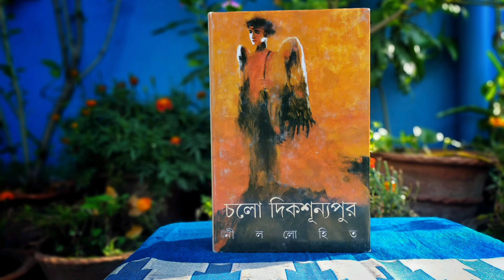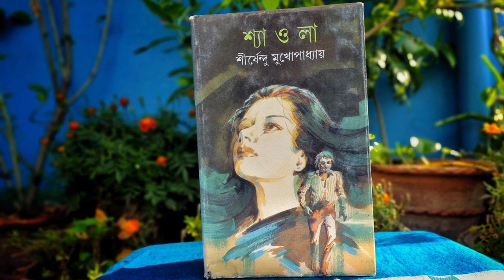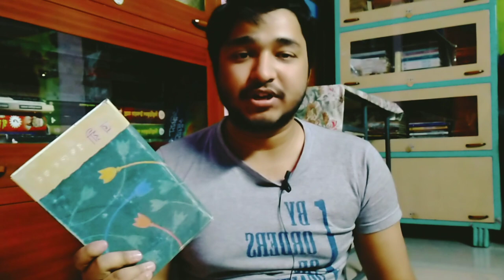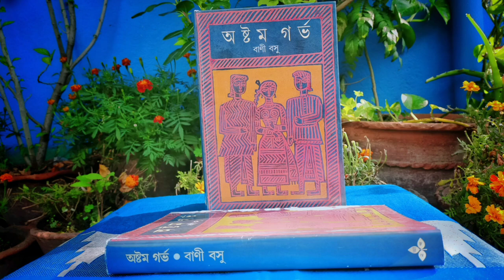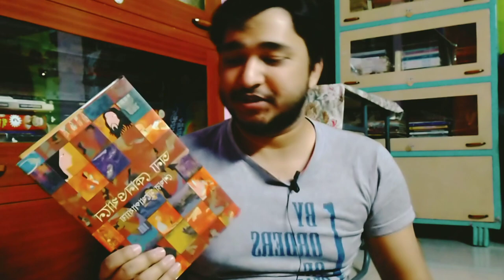Ananda Publishers Book Haul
📚 আজকের ভিডিওতে আমার সংগ্রহ করা আনন্দ পাবলিশার্স এর ৬ টি বই নিয়ে কথা বলেছি।